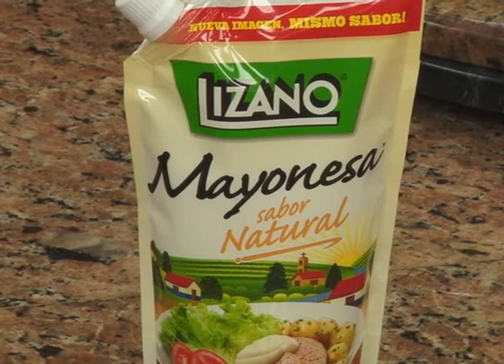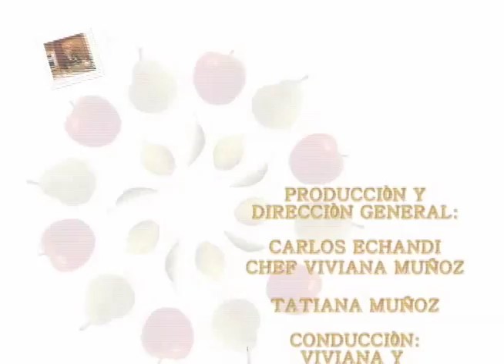BOQUITAS DE FIESTA 20 MARZO VIVIANA EN TU COCINA